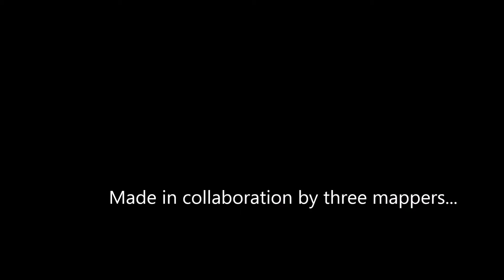Minecraft map tech project!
Map link will be up soon!

Thumbs up for disproportionately epic music!
Music:Two Steps From Hell - Strength of a Thousand Men

The reason this is entirely screenshots instead of video is because, for some reason, Bandicam will cap my Minecraft fps while recording to 9, which is kind of unreasonable. So bad news for anyone who likes my Minecraft videos, there won't be any good ones.